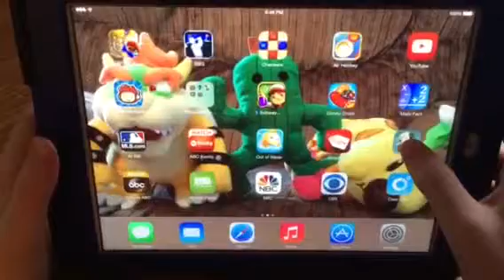Exhibition match cm0083 super Ko boxing 2